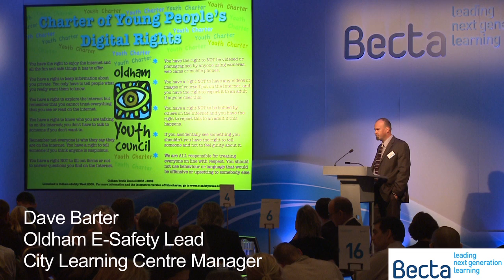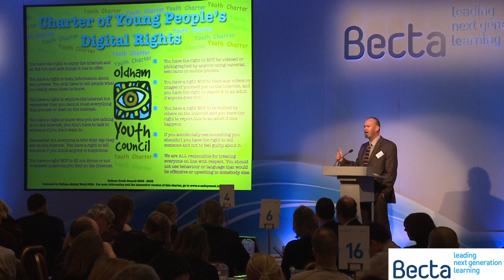Empowering children and young people in a digital world: 2010 - group discussions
Group discussions on e-safety at the national safeguarding conference and keynote speeches on safeguarding within the education industry from Becta, the Oldham City Learning Centre, and East Riding Safeguarding Children.